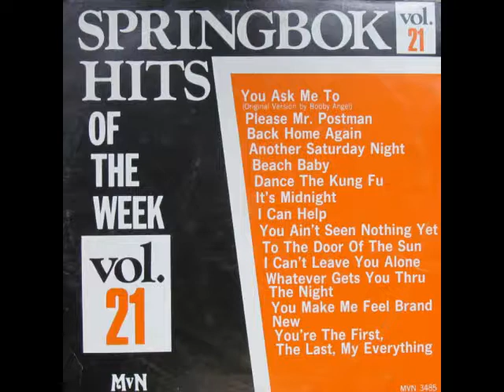You Ask Me To (Bobby Angel) .......... SPRINGBOK HITS OF THE WEEK VOL 21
1975  YOU ASK ME TO  BOBBY ANGEL  1  17